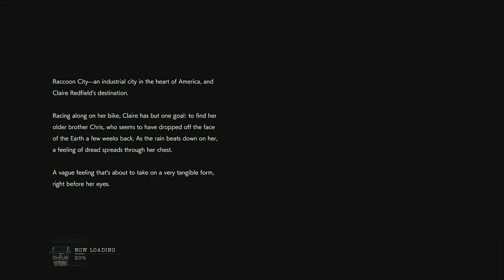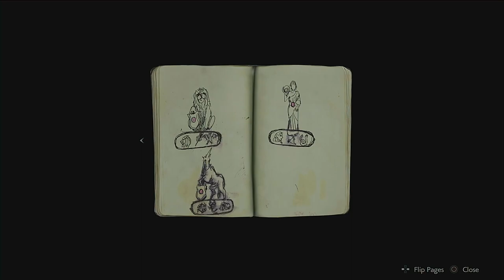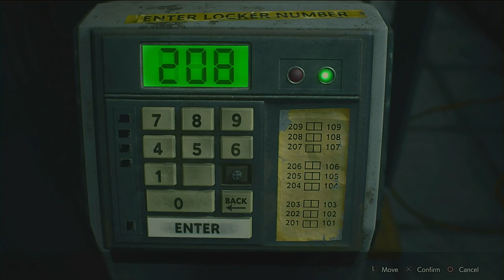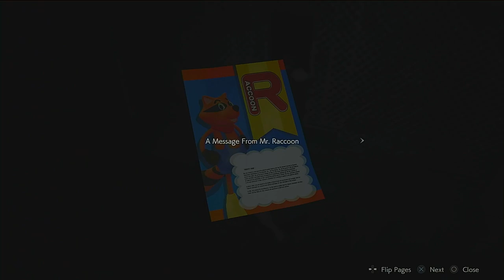Re2Make Claire A (1/2)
The boys head into the zombie infested town of Raccoon city for gags and gore in this sexy violence filled romp